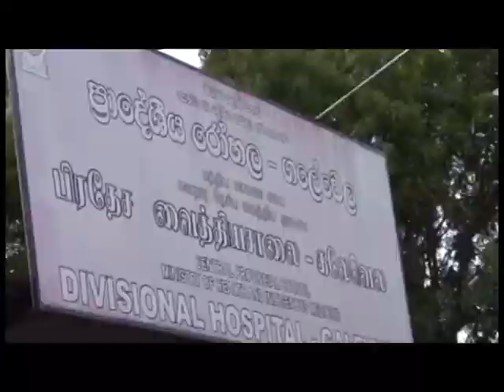ලංකාවේ ලක්ෂ 10ක් බැලූ ගලේවෙල තරුණයන් තිදෙනෙකු මිලියන CCTV වීඩියෝව| Deadly Accident of Galewela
News Hour and News Plus is a Tri-lingual (Tamil, English and Sinhala) newspaper reading programme, consists of daily newspaper bulletins on local and international news, current affairs and in-depth reports of economic and political developments in Sri Lanka and around the world.